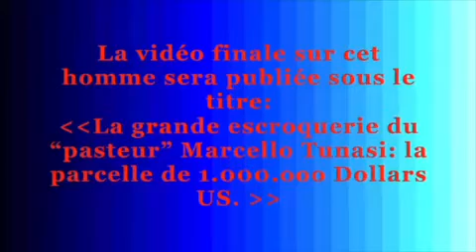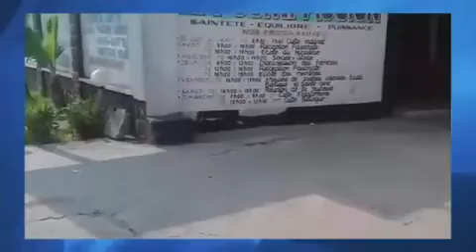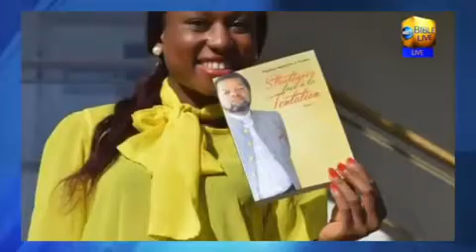GALVANI VIEUX CHINOIX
TOUJOURS ESSAIE TECHNIQUE